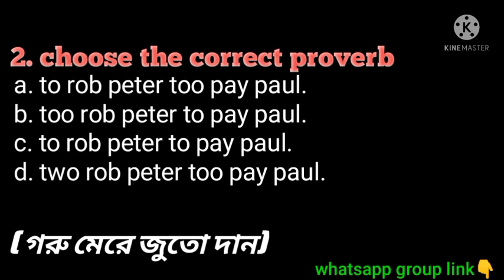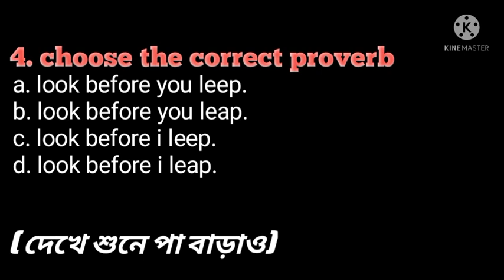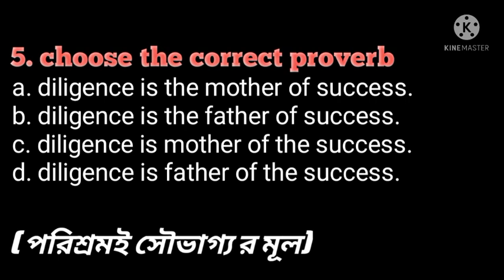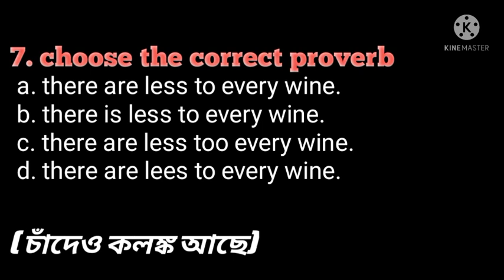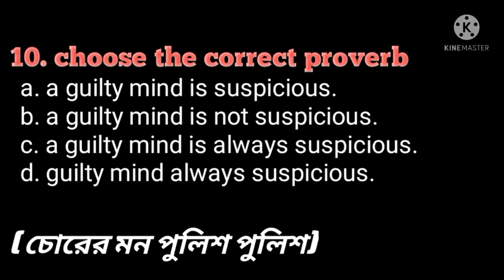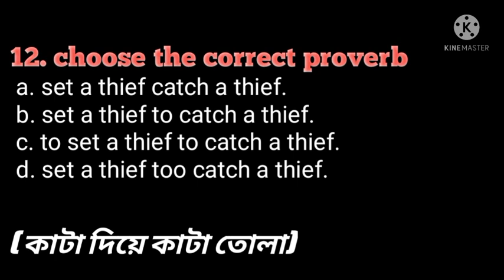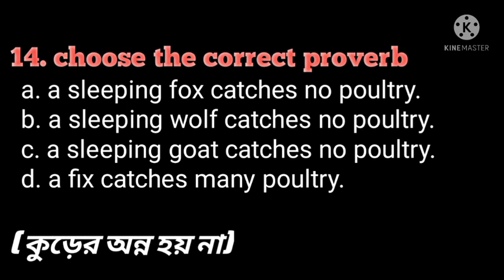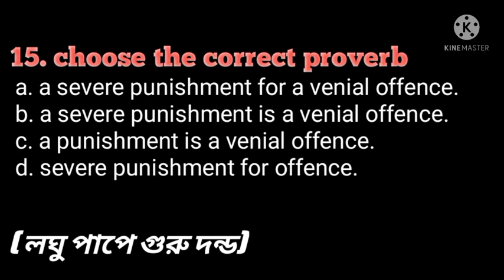wbp important proverb class/বিগত বছরে আসা 20 টি proverb/100% কমন আসবেই/top 20 previous year proverb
PROVERB
wbp proverb
wbp proverb class
wbp proverb class 2022
smart study 4 success,
previous year proverb class,